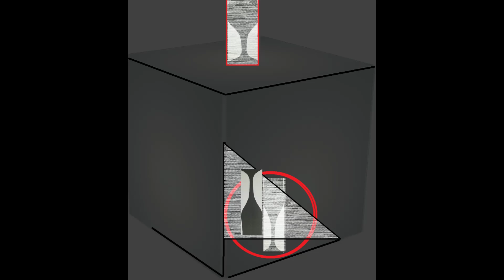Christos Theofilis Greek, born 1956 Computer Art Digital Art New Media Art